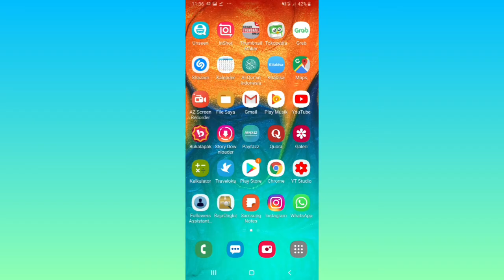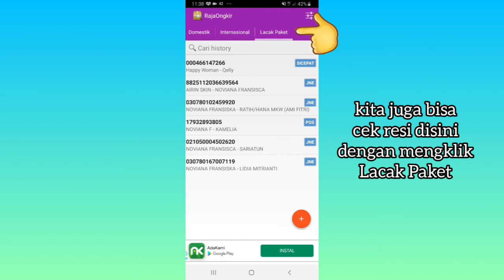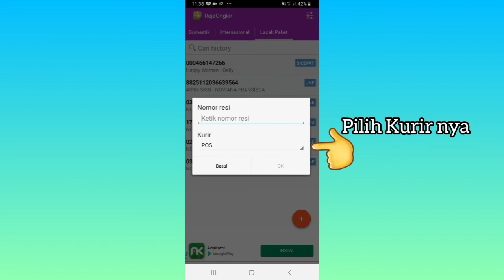Cara Cek Ongkir Semua Expedisi